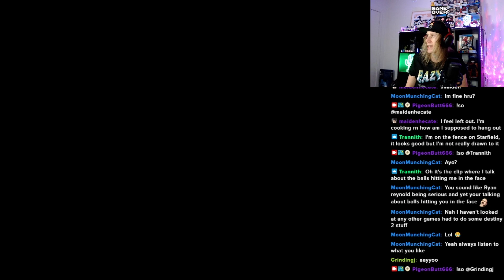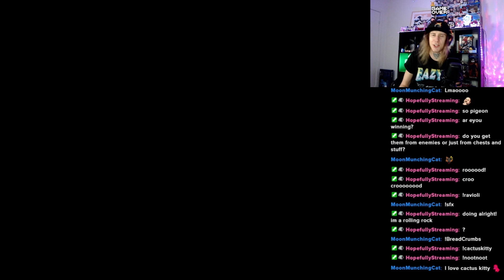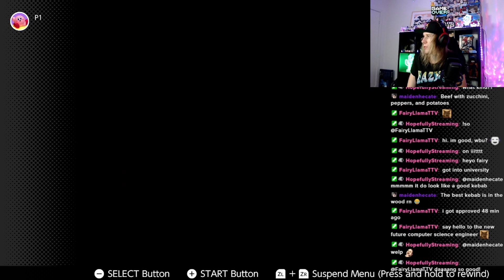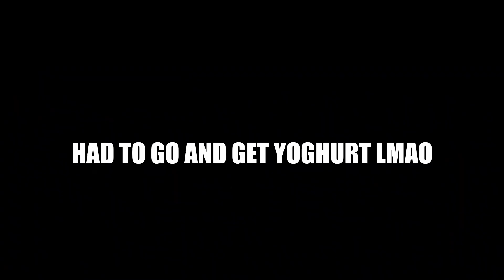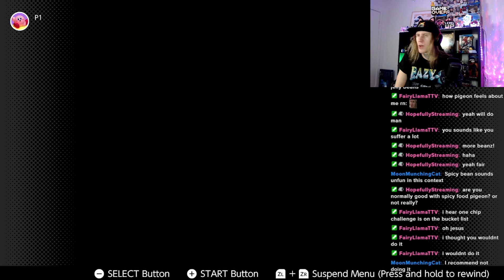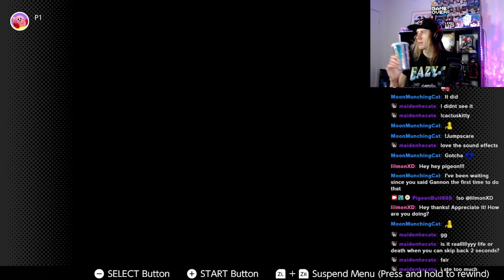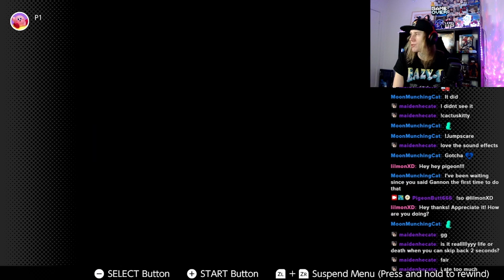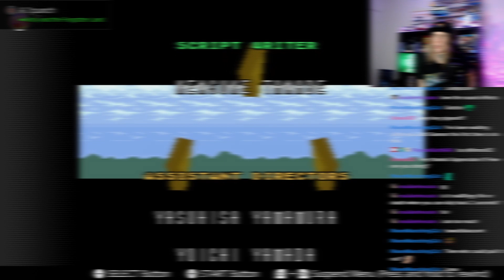A Pigeon To The Past (Zelda: A Link To The Past Part 9 Final)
From Twitch Stream (July 28h, 2023)

And there we go, we finished it! Woowie
It was a adventure to find arrows and eat a spicy bean, my mouth = fire, and not like LIT, thats fire, more like, my mouth was ouchie fire lol

You can find the game in Nintendo Onlines Super Nintendo Expansion Pack!